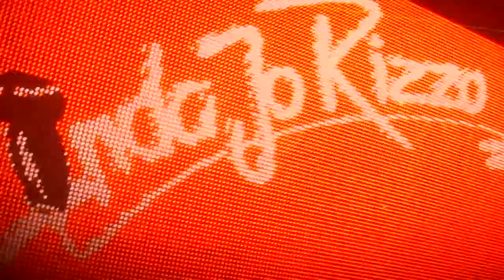Linda Jo Rizzo - You're My First, You're My Last (Live Full HD) By Gustavo Z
Gustavo Z..Linda Jo Rizzo - You're My First, You're My Last  (CONCERT HIGHLIGHTS PART 2) (Full HD)